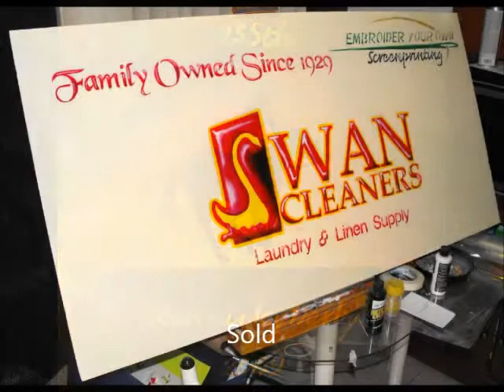My Artwork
Just a bunch of my artwork that I threw together on a video.

I have been sketching and drawing my whole life.